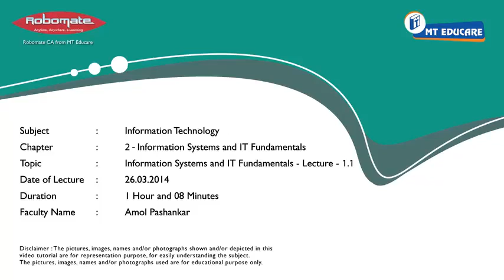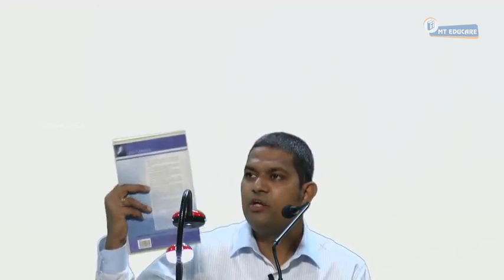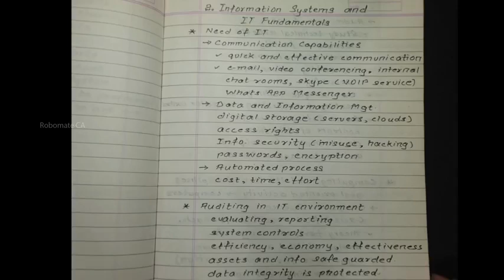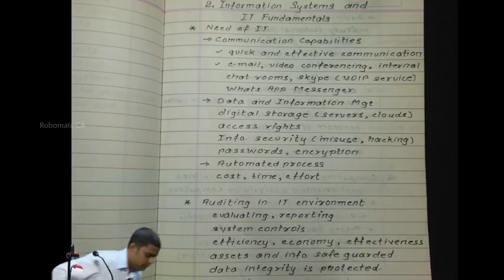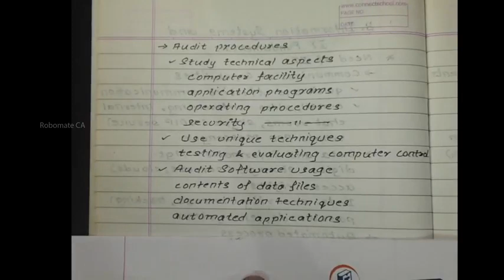Information system and IT Fundamentals part1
easy to understand IT